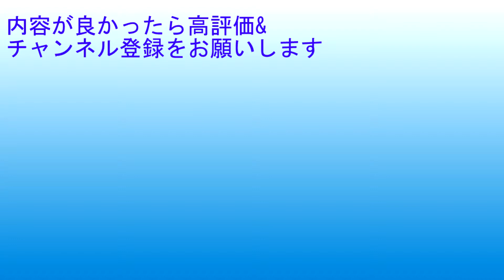引っ越し大掃除7日目 [main1983]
アルミ棚解体へ